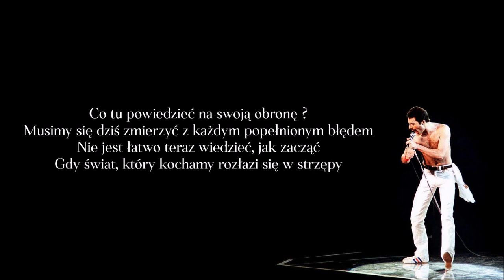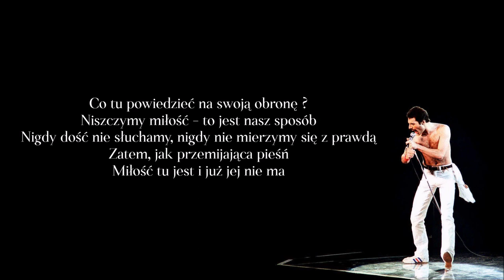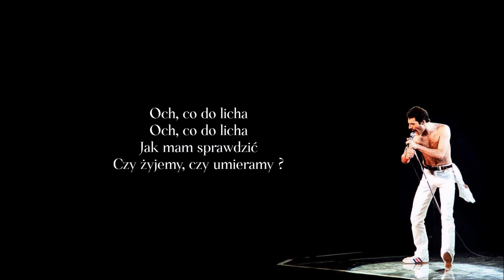Freddie Mercury - In My Defence (Tłumaczenie PL ©)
Świat, który kochamy rozłazi się w strzępy...

Lyrics: Dave Clark, David Soames, Jeff Daniels
Year: 1986
Original: Freddie Mercury
Released: The Freddie Mercury Album (1992)